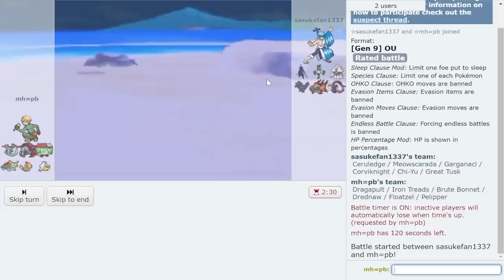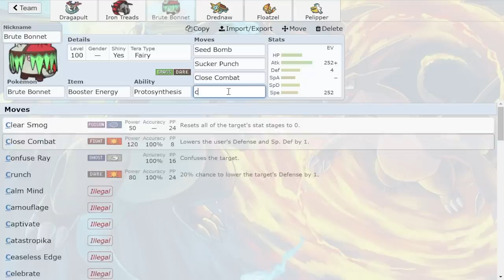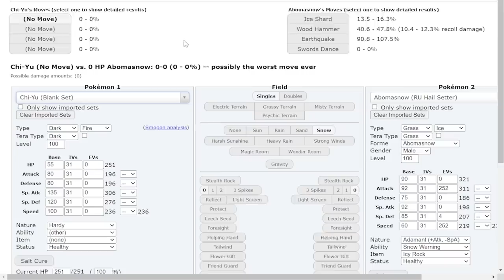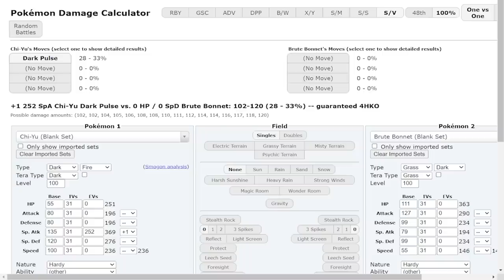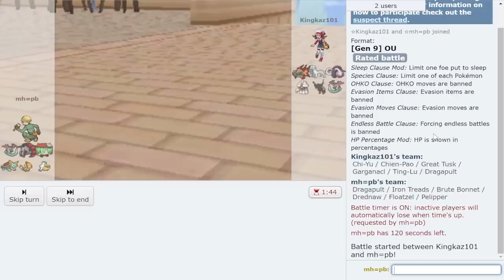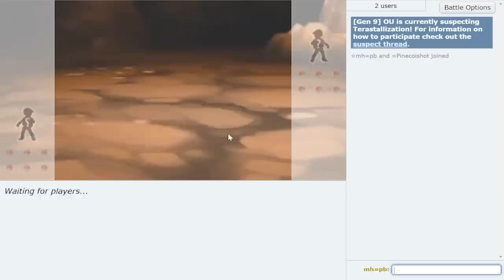BRUTE BONNET AMOONGUSS GOES UNDEFEATED ON HIGH LADDER! ft. @Thunderblunder777 @StaysSuave & CBB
Brute Bonnet, the new Amoonguss, absolutely DESTROYS high ladder in Pokemon Scarlet and Violet. Seriously, this Pokemon is SO GOOD on Pokemon Showdown! Check out Blunder and Suave:

asfgerthrrth Enjoy!